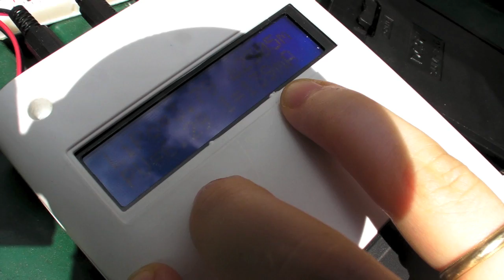Portable solar charger tracking